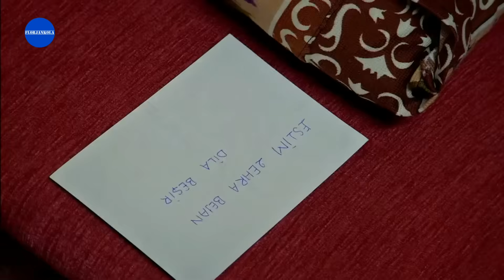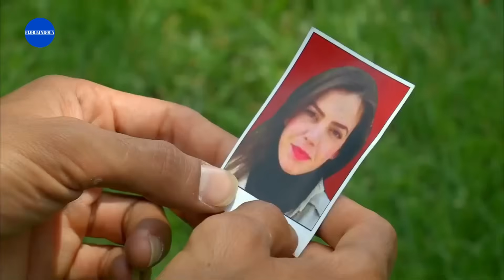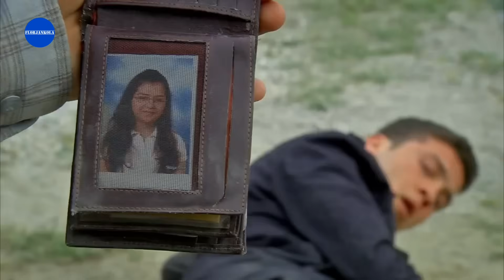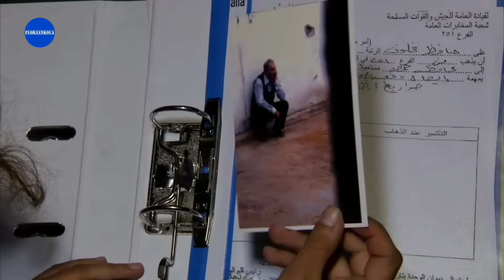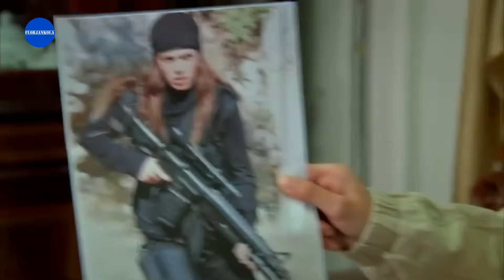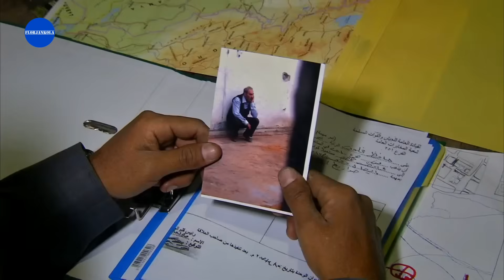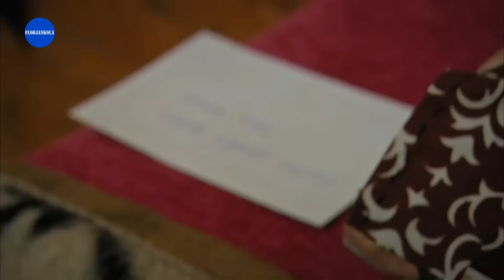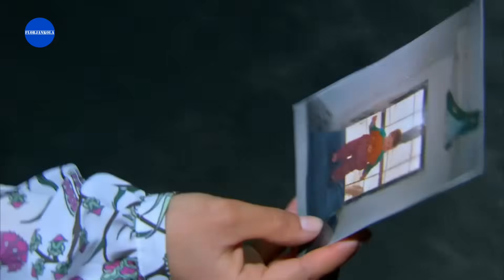Şefkat Tepe | 153.Bölüm